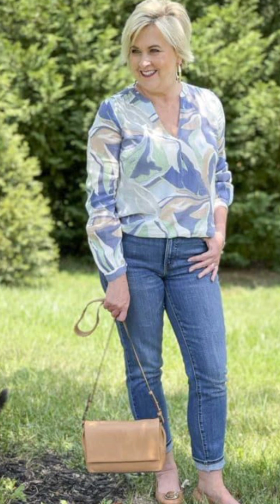Crazy Winter Outfits for women over 50 I Casual Vintage winter outfits I Winter Fashion Trends 2024